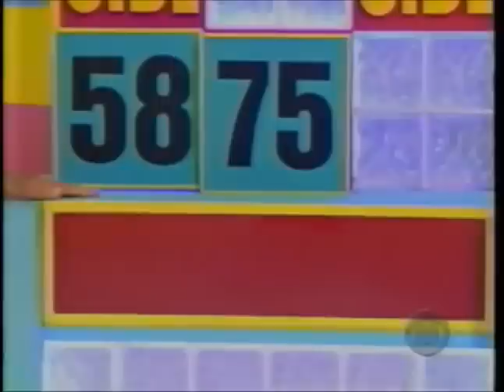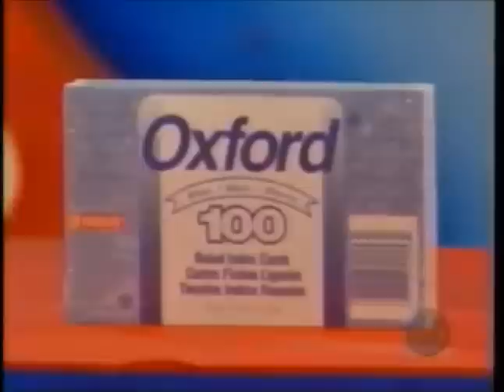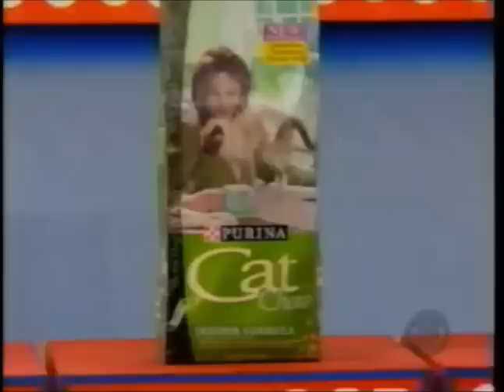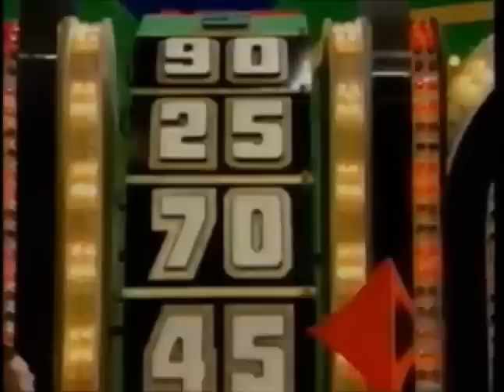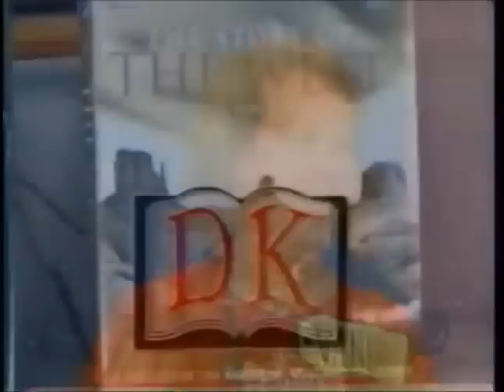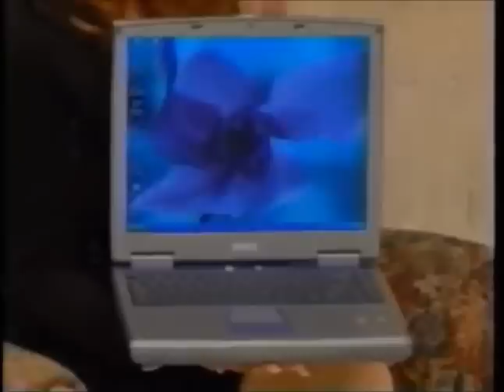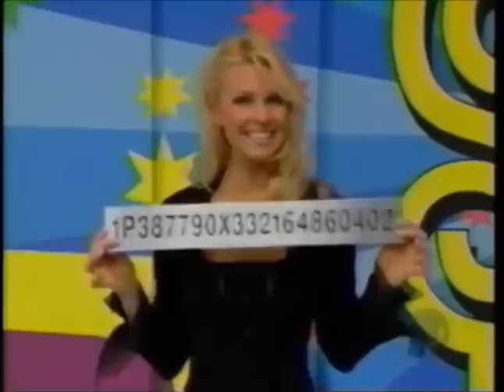The Price is Right 3-25-05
Everyday its a brand new episode of The Price is Right and today's episode is from March 25, 2005, I do not own this episode Fremantle Media does and credit goes to thewhammy83